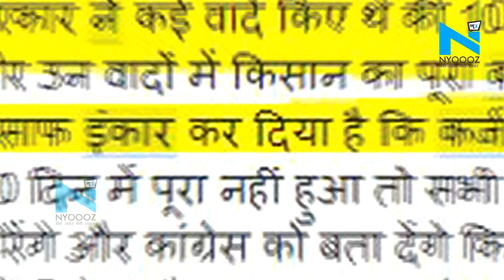क्या Rahul Gandhi ने किसानों का कर्ज माफ करने से कर दिया है इंकार?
अभी जो आपने वीडियो क्लिप देखा, इसे कुछ लोग सोशल मीडिया पर यह कहते हुए जमकर शेयर कर रहे हैं कि राहुल गांधी ने किसानों का कर्ज माफ करने से इंकार कर दिया है। जब हमने इसकी सच्चाई जानने के लिए तहकीकात की तो मामला कुछ और ही निकला। दरअसल ये वीडियो पूरा नहीं है। यह राजस्‍थान, मध्‍य प्रदेश और छत्तीसगढ़ में कांग्रेस की जीत के बाद किए गए राहुल गांधी के प्रेस कांफ्रेंस का कुछ हिस्सा है। आइये आपके दिखाते हैं वीडियो का पूरा क्लिप, जिसमें राहुल गांधी ने किसानों के मुद्दें को लेकर किए गए सवाल का जवाब दिया था।